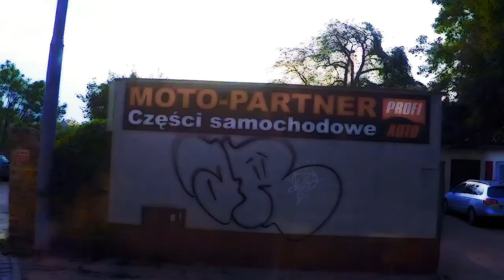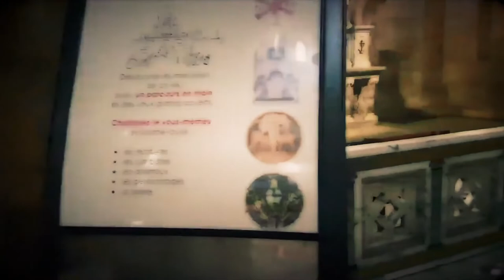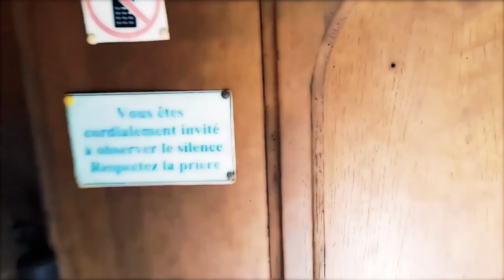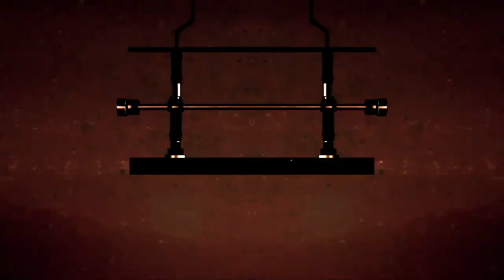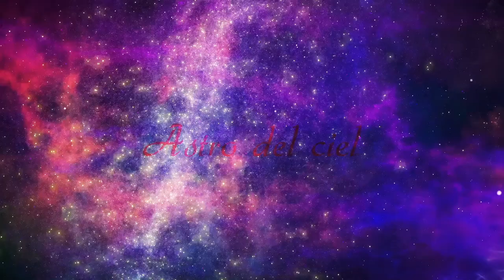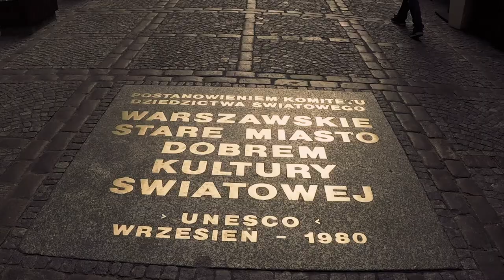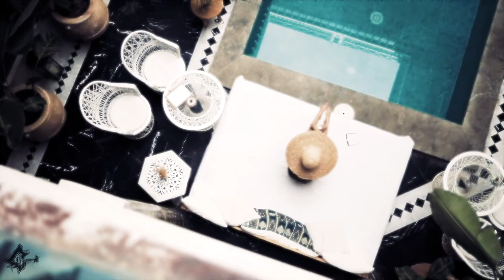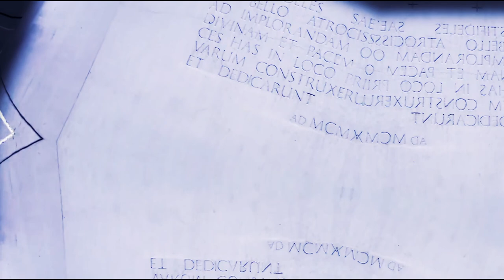🎵 I N T R O S P E C T I O N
🎵 1 | Kevin MacLeod - Ancient Winds ©️ [0:00]
🎵 2 | Kevin MacLeod - Easy Lemon ©️ [58:56]
🎵 3 | Kevin MacLeod - Peace of Mind ©️ [1:01:03]
🎵 4 | Chris Haugen - Spanish Rose ©️ [1:37:01]
🎵 5 | Kevin MacLeod - Passing Time ©️ [1:40:08]
🎵 6 | Kevin MacLeod - Oh Holy Night (Adolphe Adam) ©️ [2:18:53]
🎵 7 | Amarià - Sérénade à Notre Dame de Paris ©️ [2:22:55]
🎵 8 | Ikson - Weightless ©️ [2:25:37]
🎵 9 | Kevin MacLeod - Odyssey ©️ [2:27:05]
🎵 10 | CO.AG - Building the Great Ship Titanic ©️ [2:32:11]
🎵 11 | CO.AG - Oceans of Time ©️ [2:34:17]
🎵 12 | Laurent Guidali - Vision ©️ [2:36:40]
🎵 13 | Keys of Moon - Child Dreams ©️ [2:41:49]
🎵 14 | Keys of Moon - Spatium ©️ [2:45:05]
🎵 15 | Keys of Moon - Spring Flowers ©️ [2:48:48]
🎵 16 | Laurent Guidali - Theme 1 ©️ [2:52:21]
🎵 17 | Laurent Guidali - Theme 4 ©️ [2:58:53]
🎵 18 | Kevin MacLeod - Almost in F ©️ [2:59:16]
🎵 19 | Kevin MacLeod - Amazing Grace ©️ [3:31:58]
🎵 20 | Kevin MacLeod - Ambiment ©️ [3:35:08]
🎵 21 | Ikson - Moments ©️ [3:58:01]
🎵 22 | Ikson - Present ©️ [4:00:58]
🎵 23 | Jacky Sevilya - La Vie en Rose (Édith Piaf) 💮 [4:03:50]
🎵 24 | Jon Michael Ogletree - Blessed Assurance ©️ [4:07:39]
🎵 25 | Keys of Moon - One Piece of Summer ©️ [4:10:35]
🎵 26 | Sergey Cheremisinov - Train ©️ [4:13:36]
🎵 27 | Laurent Guidali - Wandering Soul ©️ [4:15:42]
🎵 28 | Kevin MacLeod - Wisps of Whorls ©️ [4:20:54]
🎵 29 | Keys of Moon - White Petals ©️ [4:35:11]
🎵 30 | Late Night Feeler - If You Close Your Eyes I’m Still With You ©️ [4:37:51]
🎵 31 | Kevin MacLeod - Clear Waters ©️ [4:40:24]
🎵 32 | Kevin MacLeod - Concentration ©️ [4:42:32]
🎵 33 | Sergey Cheremisinov - Waves ©️ [5:12:25]
🎵 34 | Sergey Cheremisinov - When you Leave ©️ [5:15:44]
🎵 35 | Laurent Guidali - eXperimentation ©️ [5:17:54]
🎵 36 | Marta Favarò & Rosaria Lo Nigro - Astro del Ciel  [5:23:19]
🎵 37 | Rogério Jorge - Tudo Isto é Fado (Amália Rodrigues) 💮 [5:24:35]
🎵 38 | Sergey Cheremisinov - Close to you ©️ [5:27:17]
🎵 39 | Sergey Cheremisinov - Fog ©️ [5:29:41]
🎵 40 | Kevin MacLeod - Facile ©️ [5:31:45]
🎵 41 | Kevin MacLeod - Garden Music ©️ [5:35:17]
🎵 42 | Kevin MacLeod - Light Thought var 3 ©️ [06:16:34]
🎵 43 | Kevin MacLeod - Ever Mindful ©️ [6:19:17]
🎵 44 | Kevin MacLeod - Music for Manatees ©️ [6:45:54]
🎵 45 | Kevin MacLeod - Perspectives ©️ [07:03:30]
🎵 46 | Kevin MacLeod - At Rest ©️ [07:15:28]
🎵 47 | Kevin MacLeod - Dewdrop Fantasy ©️ [07:18:54]
🎵 48 | Kevin MacLeod - Easy Day ©️ [07:53:52]
🎵 49 | Kevin MacLeod - Relaxing Piano Music ©️ [07:57:07]
🎵 50 | Kevin MacLeod - River Flute ©️ [08:22:01]
🎵 51 | Kevin MacLeod - White ©️ [08:42:28]
🎵 52 | Keys of Moon - Winter Joy ©️ [08:45:33]
🎵 53 | Keys of Moon - Your Road ©️ [08:48:27]
🎵 54 | Sir Cubworth - Ceremonial Prelude ©️ [08:51:04]
🎵 55 | The King Edward VI School Music - O Mio Babbino Caro 💮 [08:53:28]

💡HOW ? 🔽
💮 = The artist publish it free of copyright, but the musical composition belongs to third parties independent of the artist who published it under a creative common license.

👸 Rosaria Lo Nigro
🤴 Jacky Sevilya
🤴 The King Edward VI School Music
🤴 Jon Michael Ogletree
🤴 Late Night Feeler
🤴 Sir Cubworth
👸 Marta Favarò
🤴 Rogério Jorge
~~~ 🎥 VIDEO EDITING :
🤴 Laurent Guidali

📋WHAT ? 🔽
💫Calm/Relaxation/Fantasy/Relax Music World
🌌Creative Common Music
✨Music Universe (🎵)
📝Type : 🎵Music (🔊 Instrumental) 📽️ Compilation 🎵Choose Your Music 🎤 Sing
😎 Relaxation Music 🐨 Calm Music

🕵WHO ? 🔽
🎥 Video by Laurent Guidali (Adobe Premiere Pro 2020 & Final Cut Pro & Windows Movie Maker & Da Vinci Resolve 16 & iMovie & Adobe After Effects 2020)

📍WHERE ? 🔽
🏴 Lots of different places [Music]
🇫🇷 France [Video Montage]
🏴 Lots of different places [Location Videos]

🕓WHEN ? 🔽
🎆 Many different dates [Music]
🎆 2021 [Video]